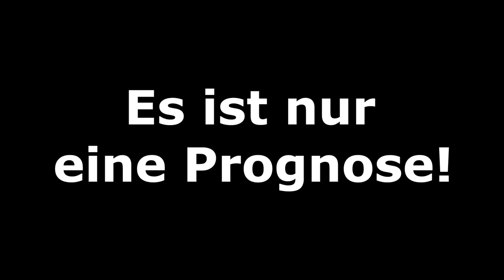FIFA 20: Champions League - Spieltag 5 I Saison 2019/20 Deutsch [FULL HD]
Lokomotiv Moskau - Bayer 04 Leverkusen
Roter Stern Belgrad - FC Bayern München
RB Leipzig - Benfica Lissabon
FC Barcelona - Borussia Dortmund

Meine CPU-Einstellungen: In dieser Reihenfolge:
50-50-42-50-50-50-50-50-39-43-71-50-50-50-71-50